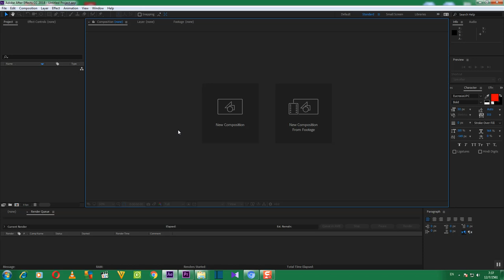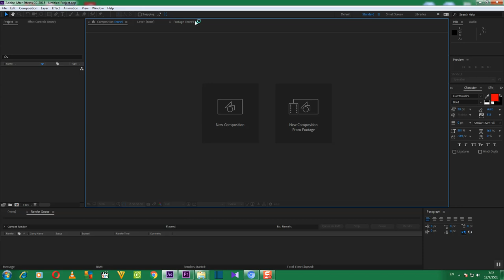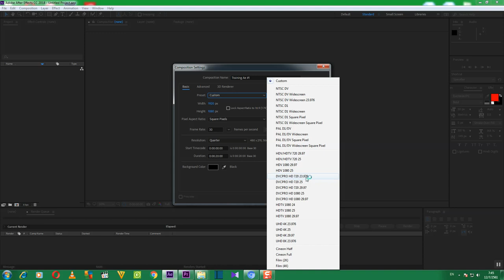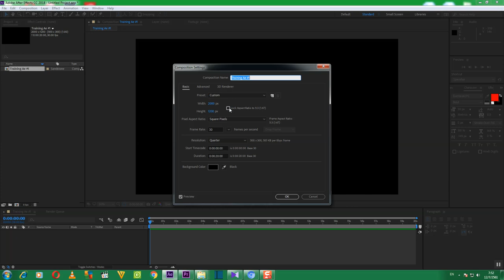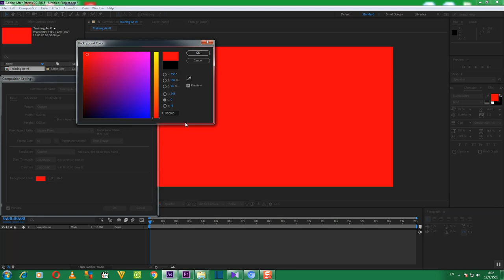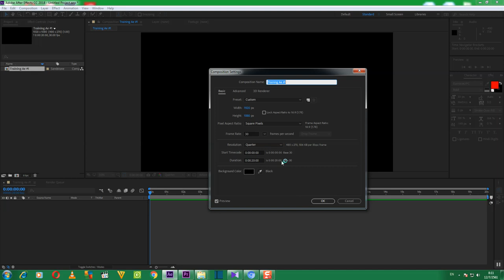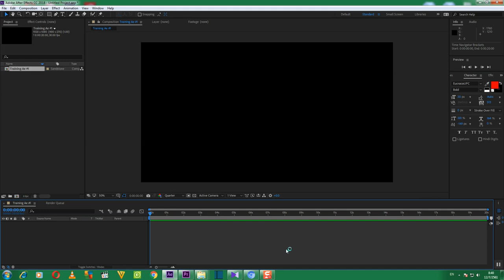คุยเฟื่องเรื่อง COMPUTER และ เรียนรู้การใช้ Program ADOBE AFTER EFFECT TUTORIAL ตอนที่ 5